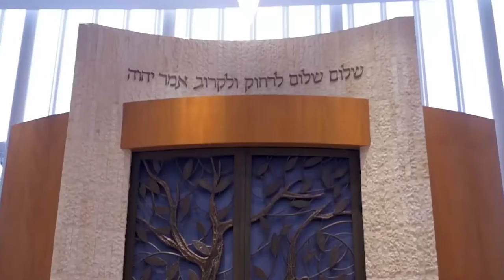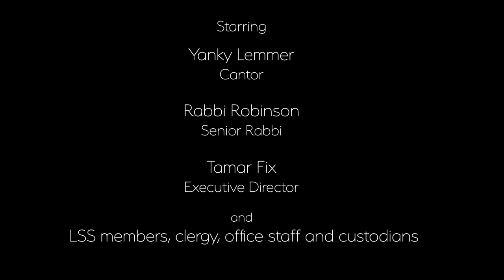This Is The Greatest Shul - Lincoln Square Synagogue (A Parody) - Yanky Lemmer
A parody inspired by “The Greatest Show”

Original music and lyrics by Benj Pasek and Justin Paul

Adaptation and lyrics by Jerry Greenberg
Music edited by Tzvika Silverberg and Jerry Greenberg

Vocals recorded, edited and mixes at Silversonic Studios, Brooklyn, NY.

Starring

Yaakov ‘Yanky’ Lemmer, Cantor
Rabbi Robinson, Senior Rabbi
Tamar Fix, Executive Director
and the LSS members, clergy, office staff and custodians

Executive Producer
Alan Samuels